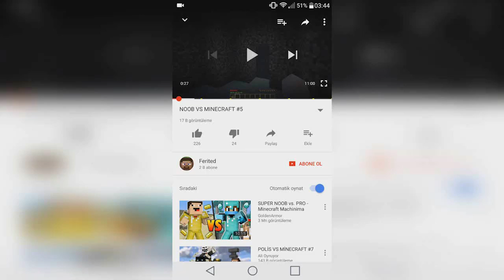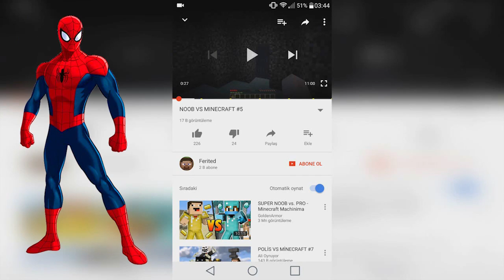NOOB VS MINECRAFT #9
Merhaba çocuklar, nasılsınız? Bu videoda Noob'un Minecraft Maceraları nı göreceksiniz. Bir nevi NOOB VS MINECRAFT yaptım. Bu bölümde Deadpool ( didpul ) ile buluştum Deadpool Minecraft Maceraları yaptık. Şimşek Mcqueen ( Şimşek Mekkuin ) sürdük. Bu seriyi Murat Can Bozyer 'de yapıyor. Gerçekten eğlenceli, komik, güzel bir video oldu, iyi seyirler.

Bu kanalda minecraft noob, noob vs minecraft, hırsız vs minecraft, minecraft hırsız, zengin vs fakir, minecraft zengin fakir, noob vs pro, minecraft herobrine videoları var. Videoları beğenerek daha çok gelmesini sağlayabilirsin. Videoyu paylaşırsan bana çok büyük iyilik yapmış olursun. ❤️

🎮 Minecraft İsmim : Ferited ( FeritEmmi & Feritings ) ☑️

💙 🔴 Merhaba ben Ferit, bu kanalda Minecraft videoları yayınlıyorum ve beni izliyorsunuz. Bildirimleri açmayı unutmazsanız videolardan daha hızlı haberdar olursunuz. Bu arada ben Noob 'um. 🔴 💙